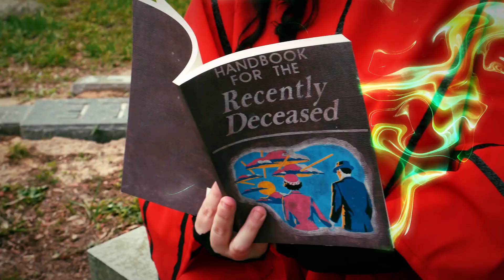"Jump In Line"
A parody video playing on a little "what if" scenario between the universes of "Beetlejuice" & "Ghostbusters". A big thank you to Ashley, Sarah, and my wonderful wife for making this happen.